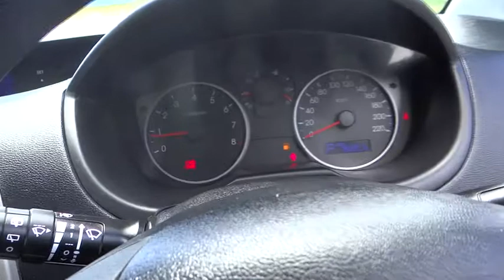2011 HYUNDAI I20 Cairns, Townsville, Mount Isa, Port Douglas, Atherton, QLD 30363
2011 HYUNDAI I20